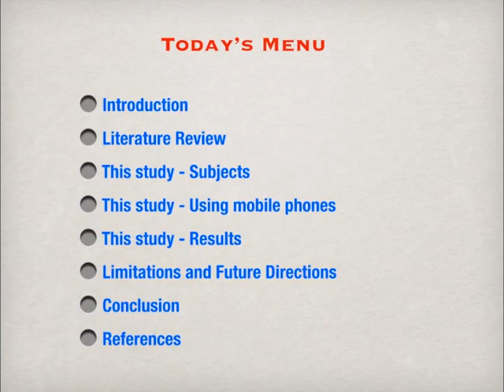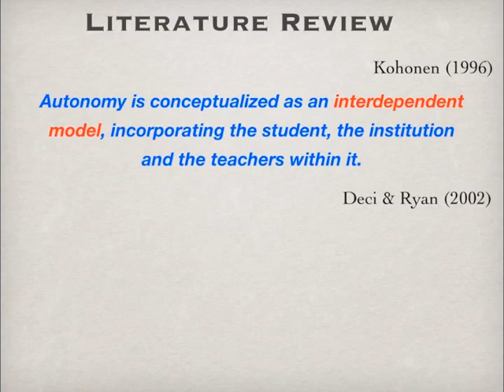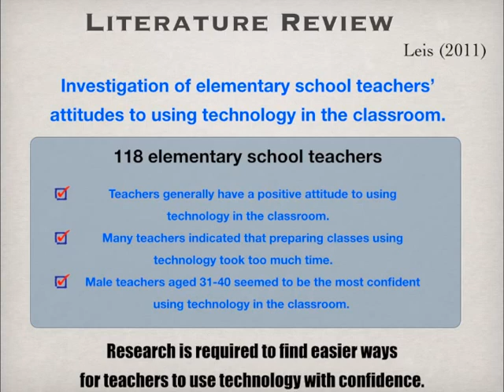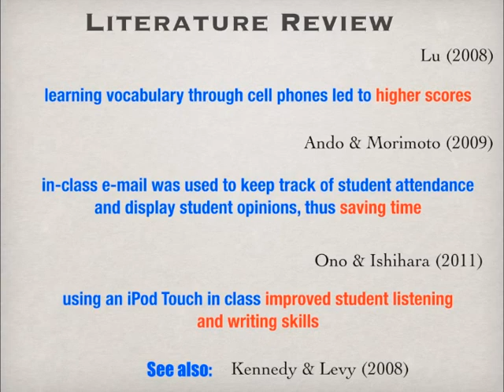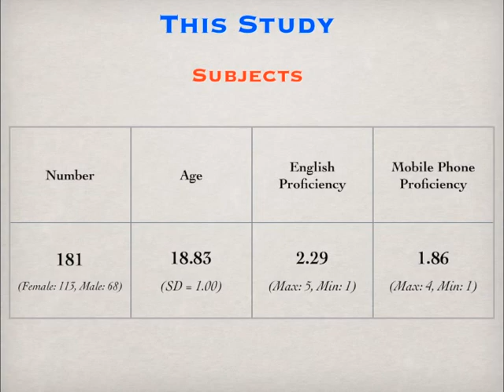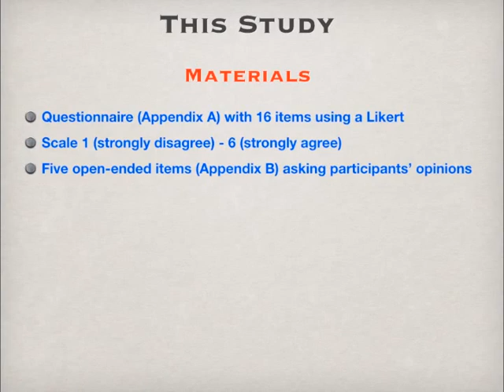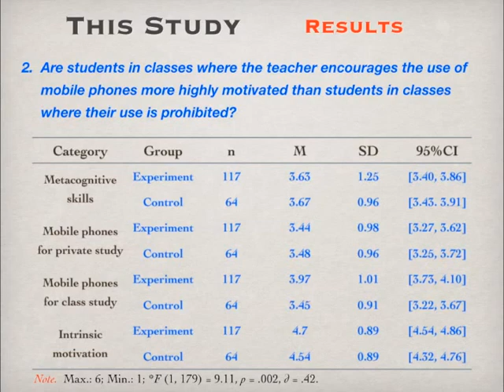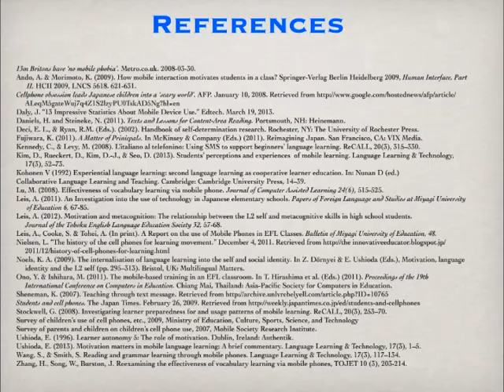The influence of Mobile Phones on Student Autonomy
This video is part of the 9th LLAS e-learning symposium 2014. It is part of the symposium's online 'fringe' and has been created by presenters who cannot attend in person but who wish to share their ideas and practice with language teachers. In this presentation, Simon Cooke, Adrian Leis and Akihiko Tohei talk about a study which looked at the influence of mobile phones on student autonomy in an EFL class.